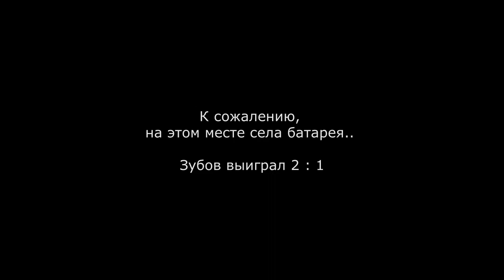Зубов - Канунников (19.03.2023)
Турнир ДЕПО